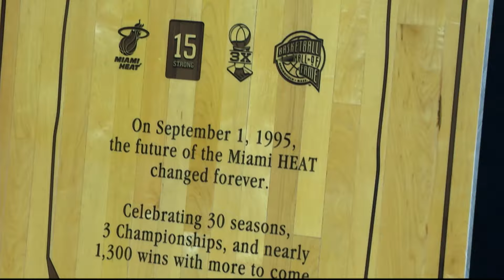Espectacular es poco, Ja Morant se luce con un doble-doble en su regreso a las duelas de la NBA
Ja Morant arrancó encendido la temporada de la NBA. Ja Morant sumó su primer doble-doble en el triunfo de los Memphis Grizzlies sobre el Utah Jazz.